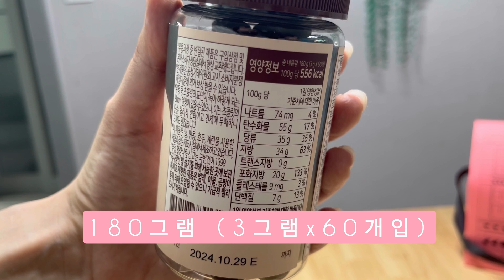어린이날 선물세트 | 건강한 선물 세트 | 듀오락, 생유산균초코볼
어린이날 선물세트 뭐 해드릴까요?
초콜릿? 긴식? 그럼.. 건강한 선물 세트 어때요?

제품 정보:
듀오락, 생유산균초코볼